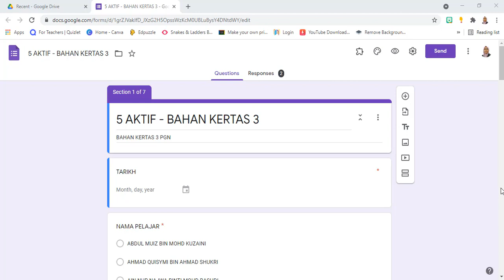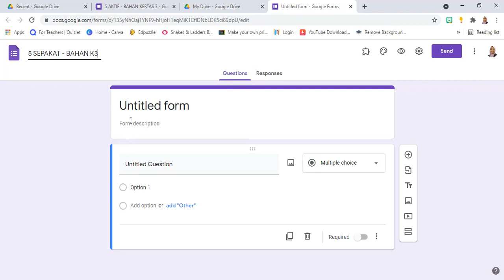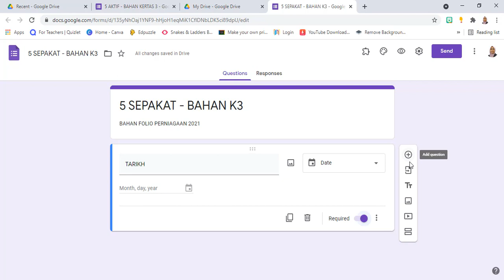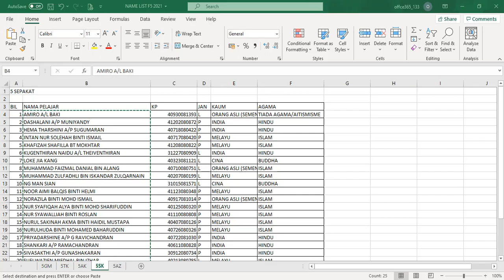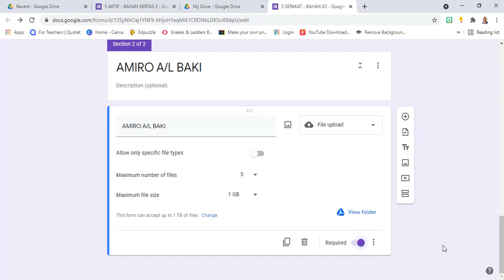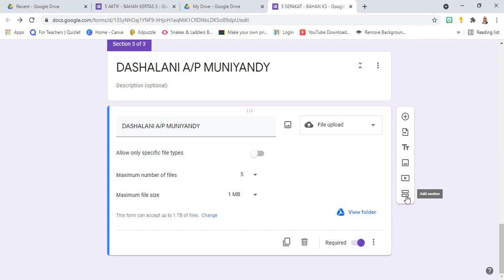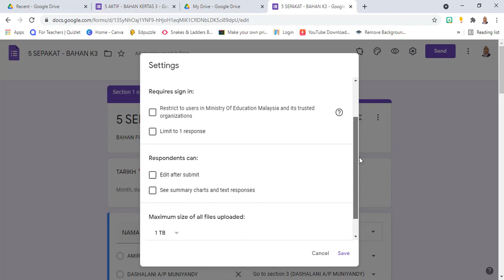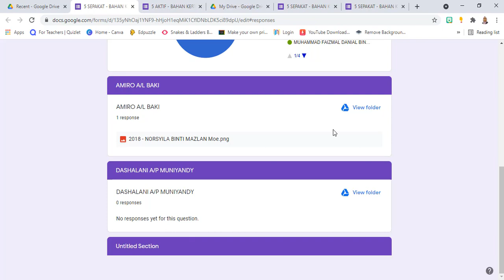Mudah guna google form - 1 google form, 1 pelajar 1 file untuk 1 kelas wowwww